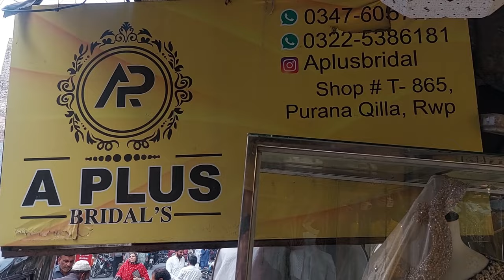Bridal Maxi / Party Wear / Pakistani Dresses 2025 / Wedding Dress